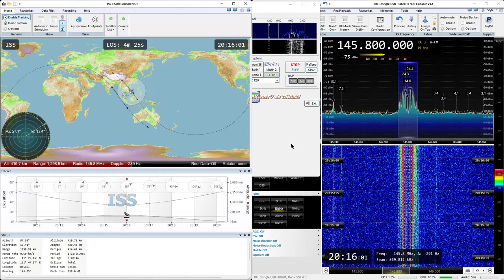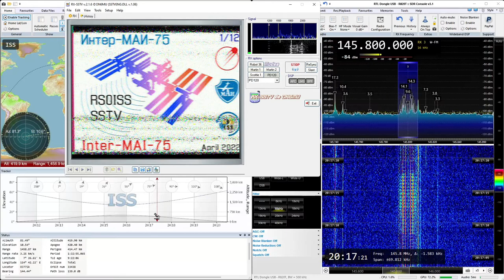2022-04-08: SSTV (FM) signal from International Space Station (ISS) at 145.8 MHz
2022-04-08: SSTV (FM) signal from International Space Station (ISS) at 145.8 MHz

Receiver: RTL SDR v3 dongle
Antenna: Center-fed straight dipole
LNA: SPF5189Z (RTL SDR Blog Wideband)
Software: SDR Console, RX-SSTV

Mission: Expedition 67 - MAI-75 April 2022